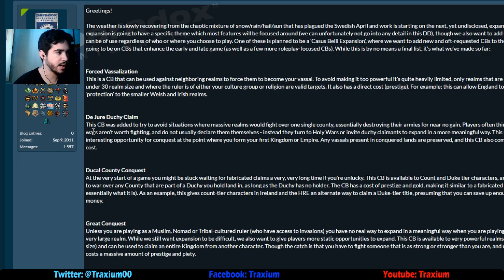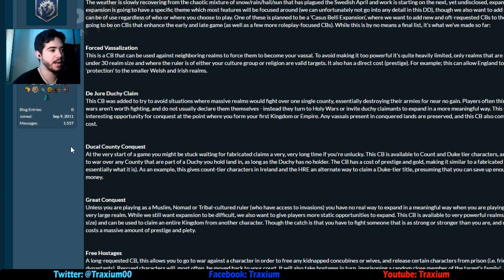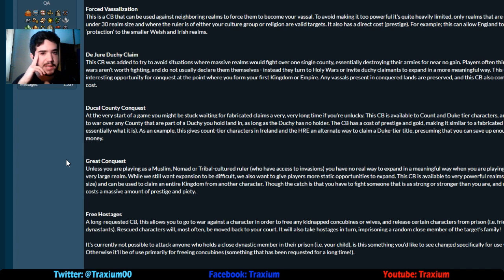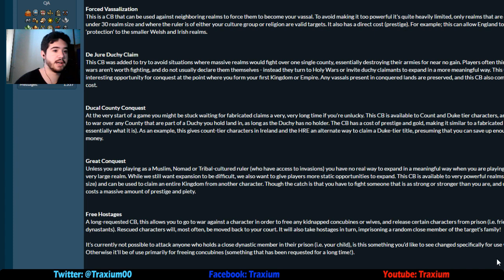Crusader Kings II - Sobre la Siguiente Expansión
Ya tenemos la primera información de la siguiente expansión, que suponemos que se revelará en la ParadoxCON de 2017.

Crusader Kings II: 2012
Europa Universalis IV: 2013
Stellaris: 2016
Hearts of Iron IV: 2016